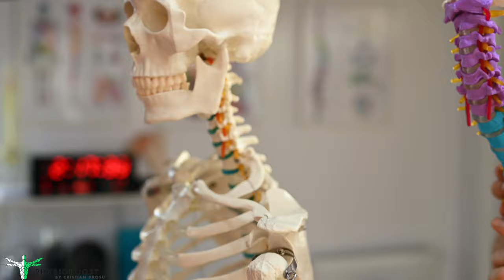EXERCITII PENTRU SPONDILOZA, DURERI DE CAP SI DE CERVICALA !